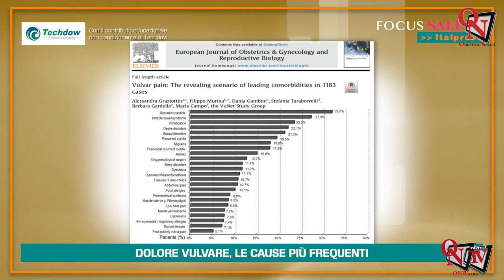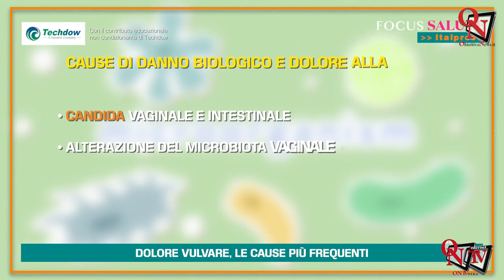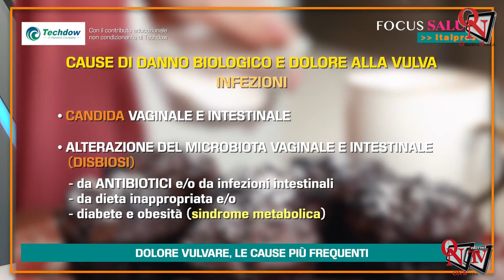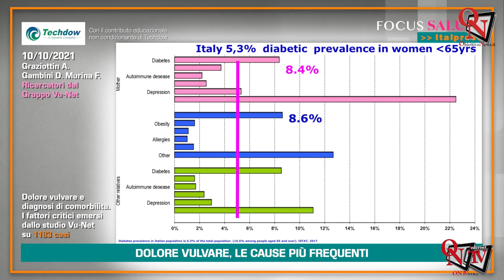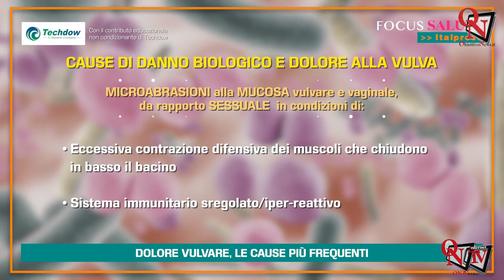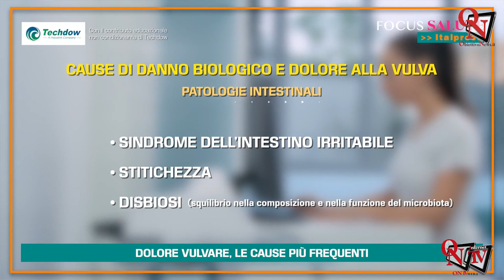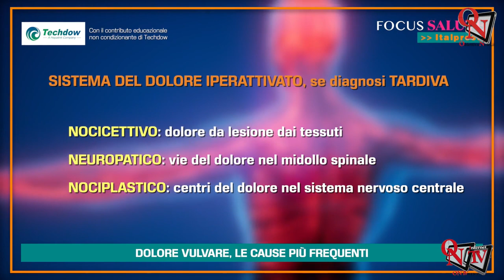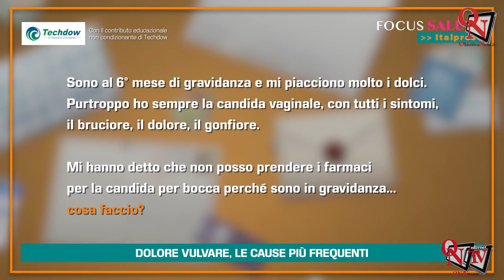Focus Salute - Dolore vulvare, le cause più frequenti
Focus Salute - Nel diciottesimo numero di Focus Salute, format tv dell'agenzia Italpress, la ginecologa e oncologa Alessandra Graziottin parla delle cause più frequenti di dolore vulvare.